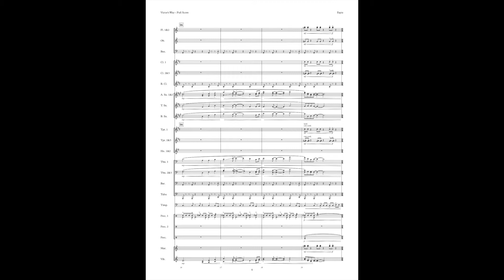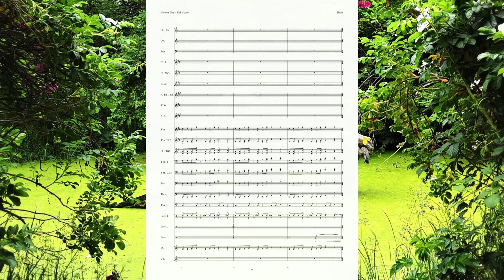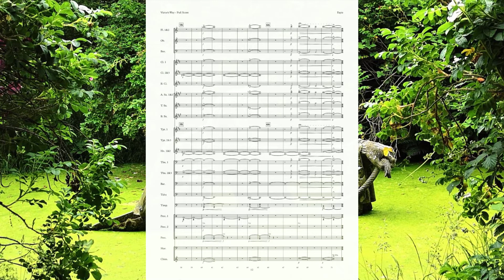Victor's Way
Victor's Way is a garden in Ireland with striking sculptures of Buddhist figures. This piece was composed in 2018 for my application to graduate school, and edited in 2020 after I graduated.

Please consider becoming a Patron to support my career as a composer!